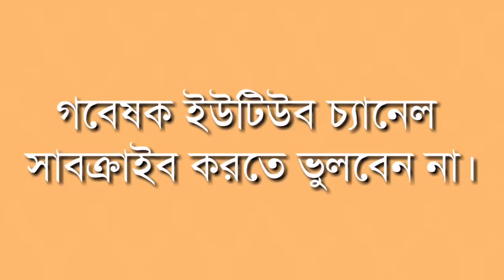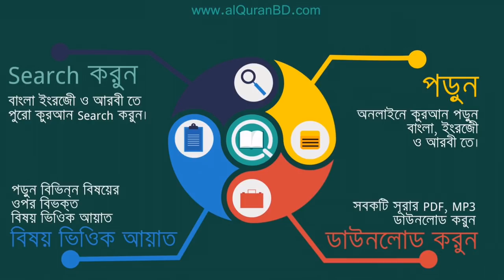বিগত জীবনের ছুটে যাওয়া নামাজ কি কাযা আদায় করতে হবে?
ইসলামিক প্রশ্নোত্তর, এখানে প্রয়োজনীয় ইসলামিক মাসলা মাসায়েল গুলো সংগৃহীত  করা হয়েছে। আপনার জিজ্ঞাসা করা প্রশ্নের উত্তর দিয়েছেন অভিজ্ঞ আলেম গণ। ভিডিও টি সংগ্রহ করা হয়েছে ইকরা বাংলা থেকে।

প্রশ্নঃ আমাদের অতীত জীবনে অনেক সময় বিভিন্ন নামাজ ছুটে যায় বা মিস হয়, এসব ছুটে যাওয়া নামাজ কি আমাদের পরবর্তীতে কাযা আদায় করতে হবে? নাকি ক্বাযা আদায় করার প্রয়োজন নেই? যদি আদায় করতে হয় তবে কিভাবে করব?